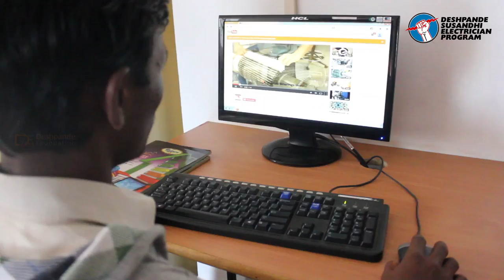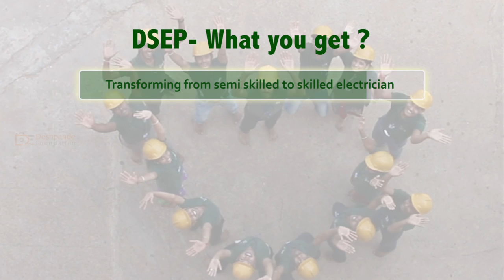DSEP Marketing film